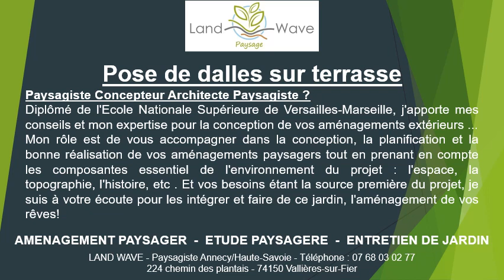Pose de dalles sur terrasse à Annecy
Pose de dalles sur terrasse à Annecy au 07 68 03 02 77
Demandez un devis pose de dalles sur terrasse à Land-Wave